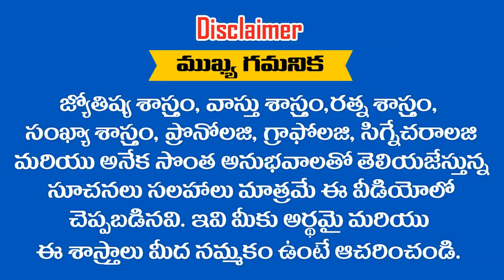2019 సింహ ( Leo ) రాశి సెప్టెంబర్ మాసఫలితాలు || వీరి కళలు నిజం కాబోతున్నాయి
2019 సింహ ( Leo ) రాశి సెప్టెంబర్ మాసఫలితాలు || వీరి కళలు నిజం కాబోతున్నాయి